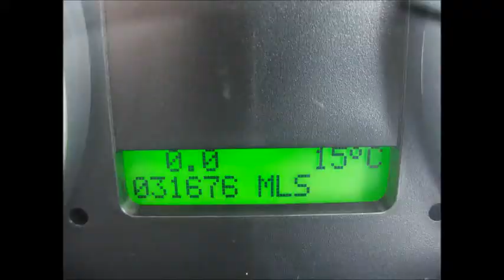Ford Focus ST-3 ***SOLD***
2006 '06' Ford Focus ST-3.

31,000 miles. Full service history.

Panther black metallic with ebony leather upholstery.

18" alloy wheels. Body kit. Rear spoiler. Recaro sports seats. Heated seats. Air conditioning. Sony RDS radio/multi CD. Aux connection. Xenon headlamps.